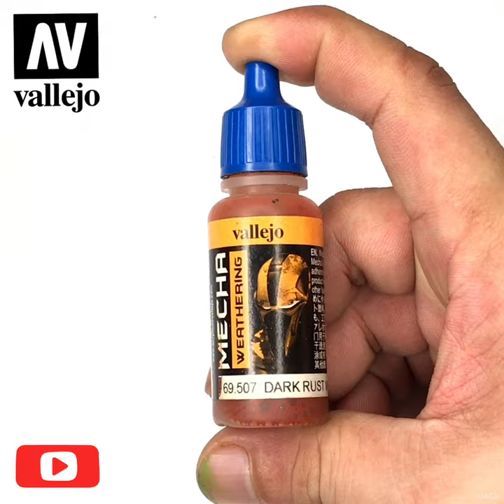Post Shading with Vallejo Mecha Weathering Wash | 2021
Just a shorts of one of the upcoming mecha painting videos for the official @vallejocolors Youtube channel.

Saludos! Gracias for watching! 🎨🎨🎨

Cheers!

Thanks!